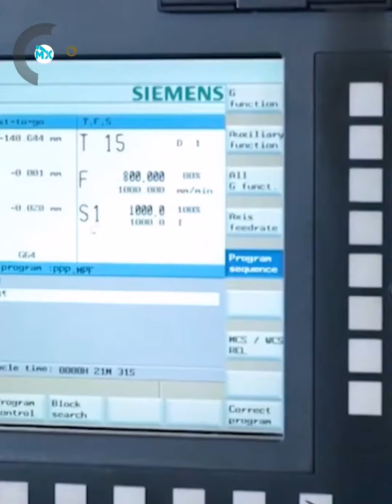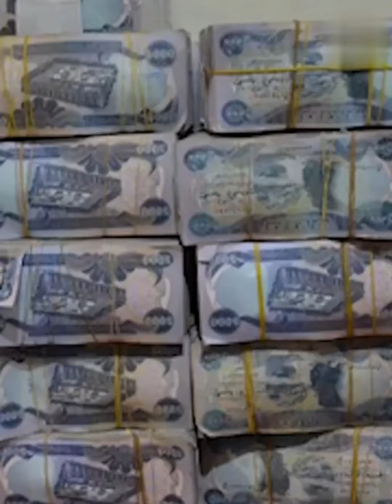حه یده ر عه بادی بوچی له قاسم سوله یمانیده ترسا.